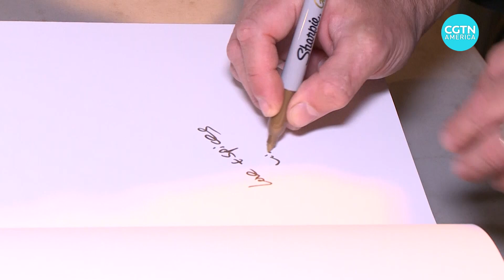COVID-19 changes Americans’ food habits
Amid the pandemic, millions of Americans have been ordered to stay home and countless restaurants have closed.

As a result, eating habits have changed. Cooking at home has surged. By one survey, 54 percent of those surveyed are now cooking more than before the pandemic.

More than half plan on continuing to cook at home more even after the pandemic. There are opportunities for businesses that can successfully tap into that growing market.